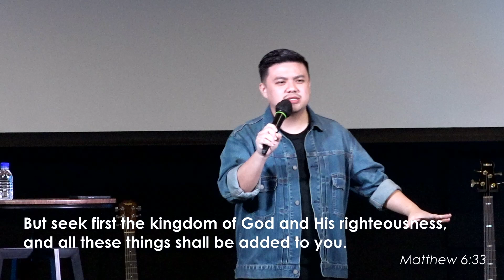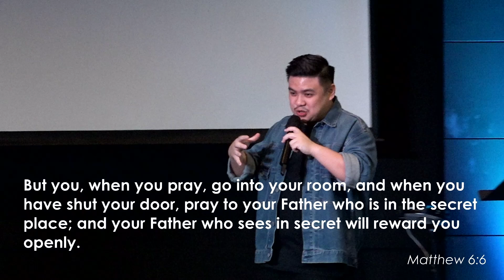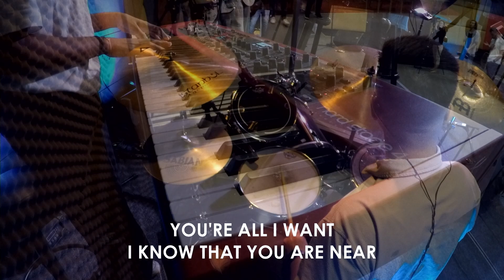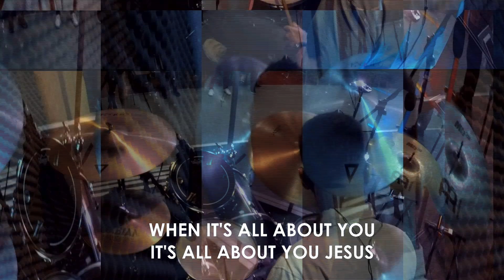Only One Thing Matters | Ps. Derrick | 29 Sept 2024